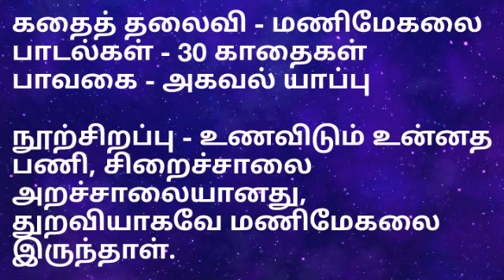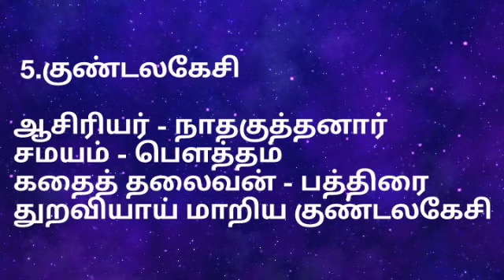TNPSC & PGTRB தமிழ் ஐம்பெரும் காப்பியங்கள்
TNPSC & PGTRB தமிழ் ஐம்பெரும் காப்பியங்கள் விளக்கம்